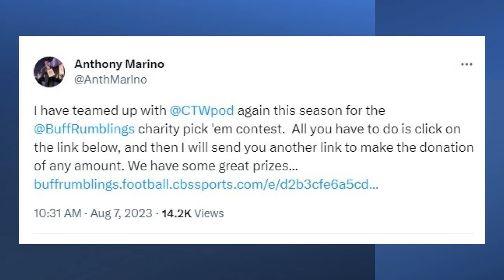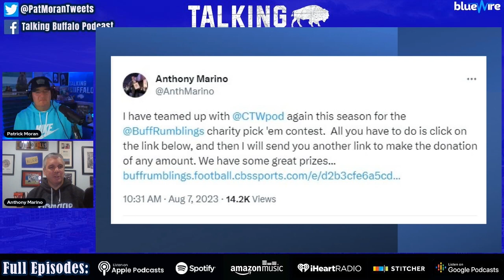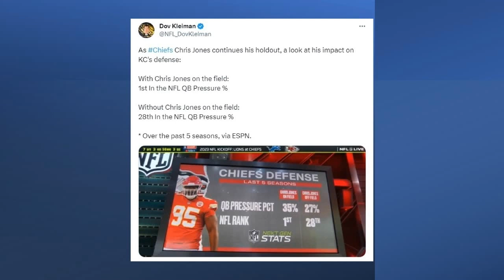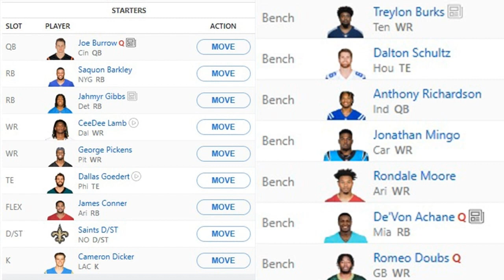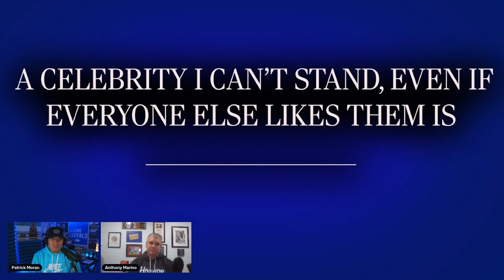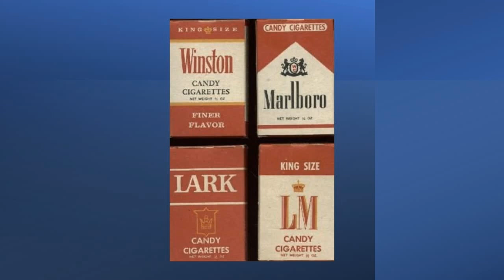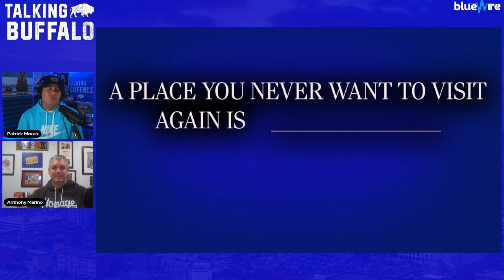Evaluating The Bills Biggest AFC Competition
n this episode of Talking Buffalo, Patrick Moran is joined by recurring guest Anthony Marino of Buffalo Rumblings to evaluate the teams expected to provide the most competition to the Buffalo Bills this season in addition to a look at key Bills players from a fantasy football perspective.

The Bills are currently the second-favorite bet to win the Super Bowl at Caesar's in Vegas. The guys discuss the favorite, Kansas City and several other teams in the AFC expected to contend in the conference this season, discussing potential flaws with the Chiefs, Bengals, Ravens, Jets, Dolphins and Chargers.

They also talk about which Bills players they like most in fantasy football and how they're currently stacking up in league-wide fantasy rankings. That plus their "Finish the Sentence" segment and much more.